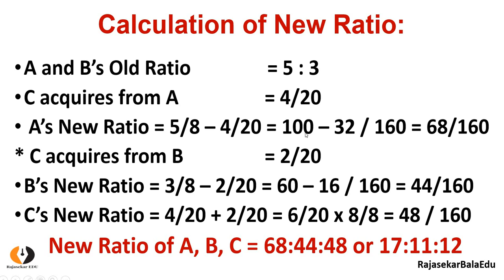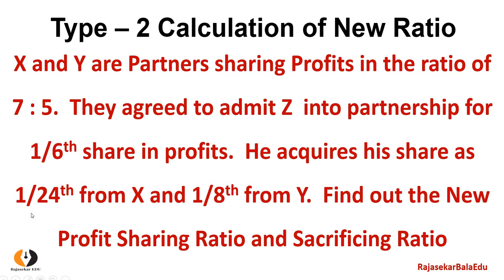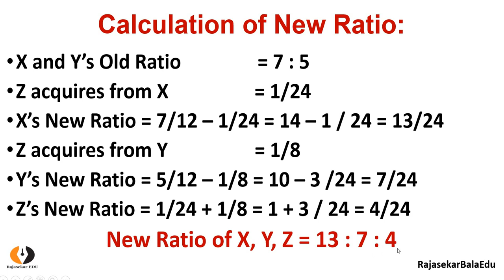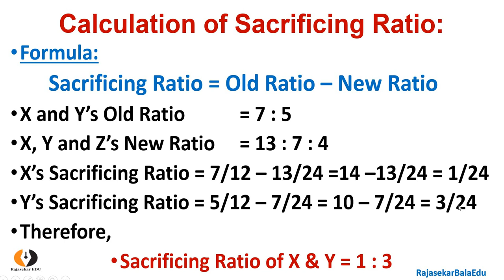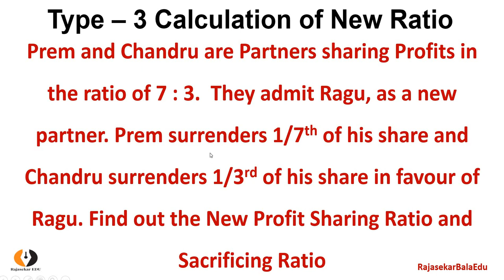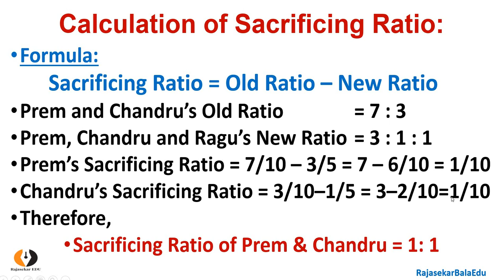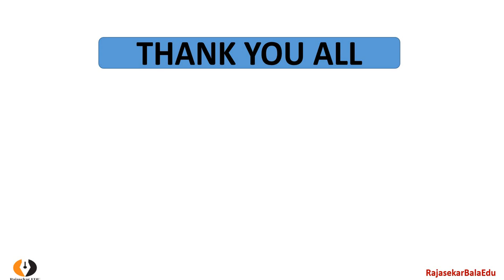Partnership Accounts|Video-4| Problems in New Ratio & Sacrificing Ratio Calculation|Type 2&3|TamilBR